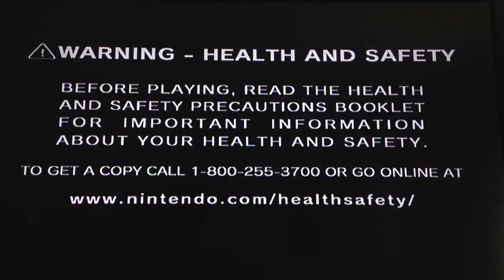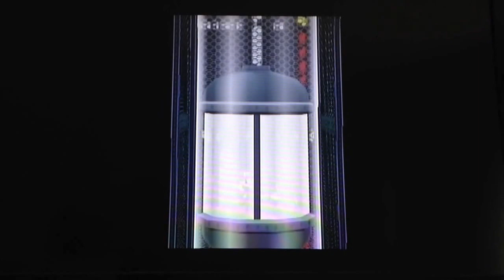Goodbye, my friends, until we meet again...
I love each and every one of you, and thank you for being apart of my life, I can't believe I didn't cry, but I was on the verge to. You all are amazing people, and I hope you continue to love Videos, and hopefully my own streams... And my walkthroughs, but most of all. I've been Flaming Kong, and this has been my Story. You all have changed my life and made it amazing, I hope you all never change. I never gave up, I never will give up, and I hope you all accept this ending to my YouTube Channel. I will continue Streams when possible, and make Walkthroughs at Freezing Kong Goodbye my friends...